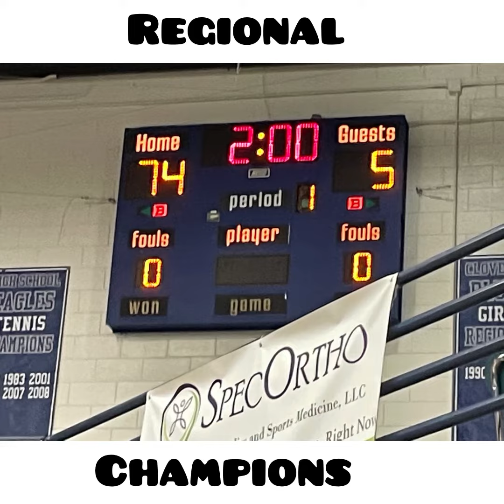Chasing The Charles | Clover High School | Regional Wrestling Champions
19 years as the head wrestling coach and 2021 is the year it all comes together with a regional championship. Congrats Coach Fitz.